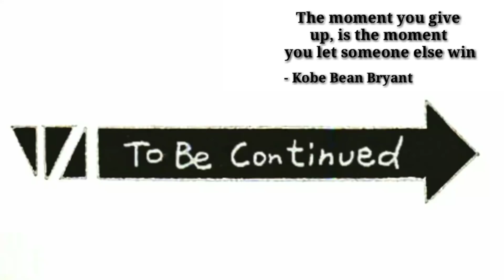Winter Tournament Ch.160 | ANG PAGTATAPOS NG SOLIDONG LABAN!